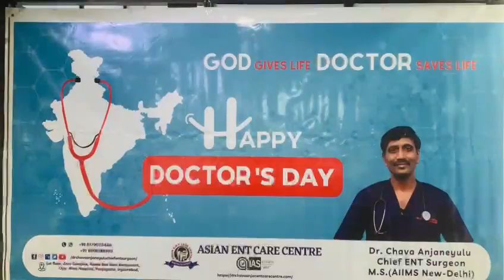Doctor's Day Celebrations 2023 | Asian ENT Care Centre | Dr.Chava Anjaneyulu Chairman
🌟 A Heartfelt Thank You on Doctors' Day! 🌟

Dr. Chava Anjaneyulu, along with the entire team at Asian ENT Care Centre, extends sincere gratitude to our esteemed Chairman and dedicated staff for the heartwarming wishes on this special occasion of Doctors' Day. Your support, dedication, and unwavering commitment to providing exceptional healthcare make our journey as doctors truly fulfilling.

Your kind words and appreciation uplift our spirits and inspire us to strive for excellence every day. We are grateful for the trust you place in us and for the incredible teamwork that drives our success. Together, we make a positive impact on the lives of our patients.

On this Doctors' Day, we take a moment to express our deepest gratitude to our Chairman, whose visionary leadership guides us towards achieving our mission of delivering outstanding patient care. Your unwavering support is invaluable and motivates us to continue making a difference in the field of ENT healthcare.

To our dedicated staff, your tireless efforts and unwavering dedication to our patients deserve special recognition. Your passion, teamwork, and compassionate care create a healing environment where patients feel valued and supported. Thank you for being the pillars of our success.

As we celebrate Doctors' Day, we extend our heartfelt thanks to each and every one of you for your contributions, commitment, and unwavering support. Together, we make a remarkable difference in the lives of those we serve.

Wishing you all continued success, happiness, and fulfillment in your noble endeavors.

With gratitude,

Dr. Chava Anjaneyulu
On behalf of the entire team at Asian ENT Care Centre